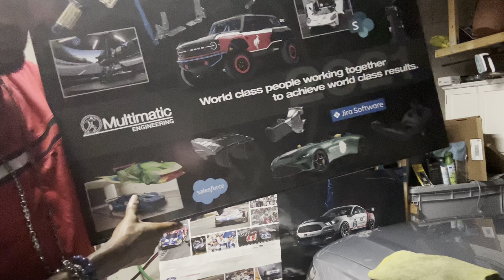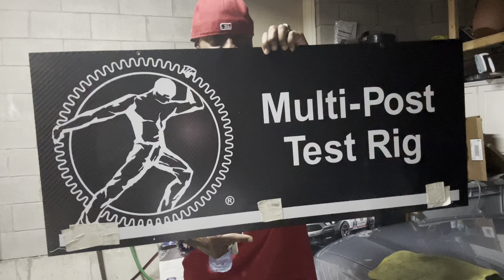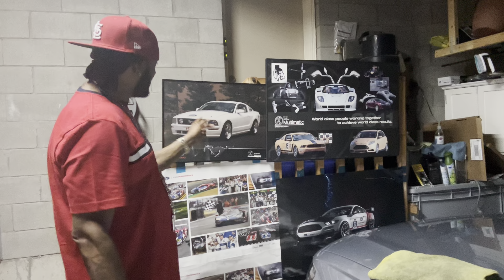Breaking News BIG Youtuber CoCo Girl!!!### Is Big Trouble In London ENGLAND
This Video Is base Off one Youtuber Is Doing What She Gots To Do By Hunting Jamaican homelessness